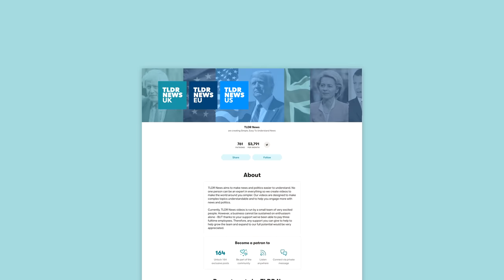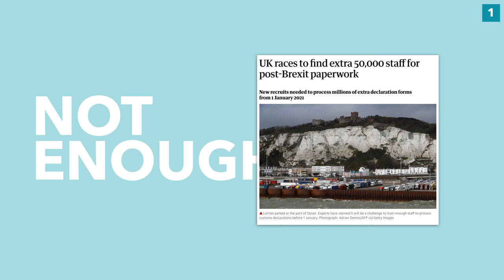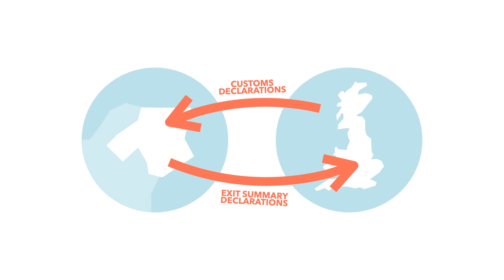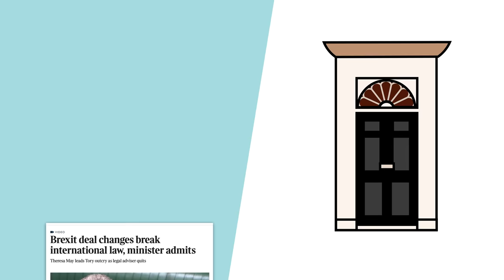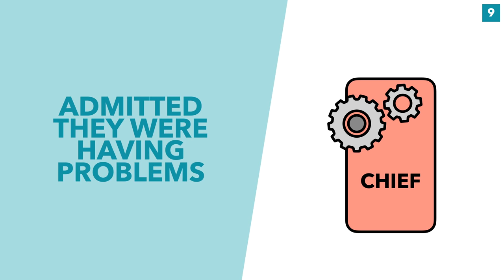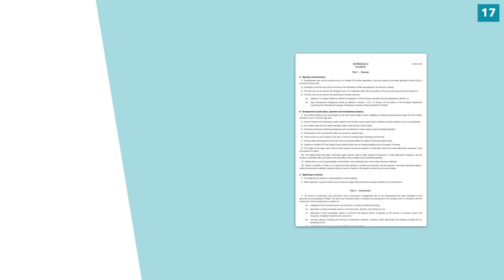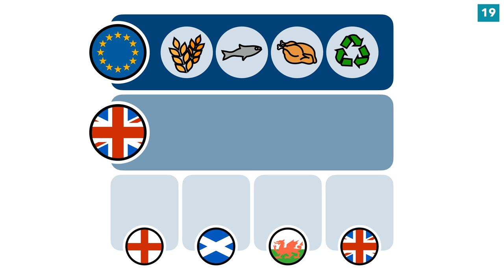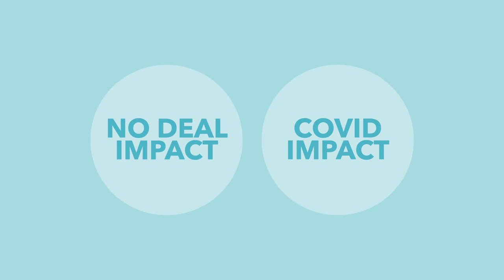Is Britain Ready For No Deal? What Happens at the End of 2020 if There's No Deal? - TLDR News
Is Britain Ready for No Deal? It's a question we first posed a few years ago, but with the chaos of the Internal Market Bill & COVID it seems relevant to ask again. In this video, we tackle what would happen if the UK leaves the EU without a deal at the end of the year and if the UK is ready for that eventuality.